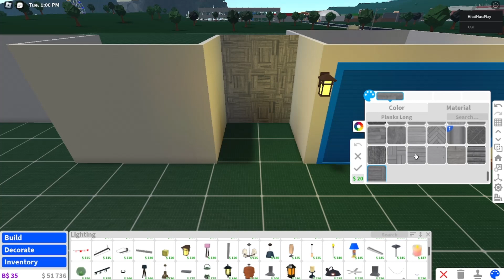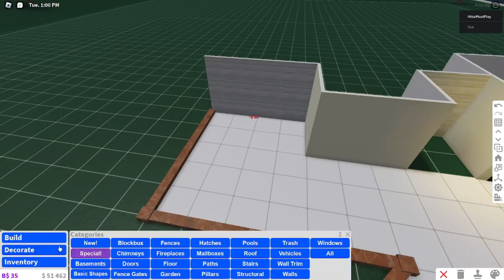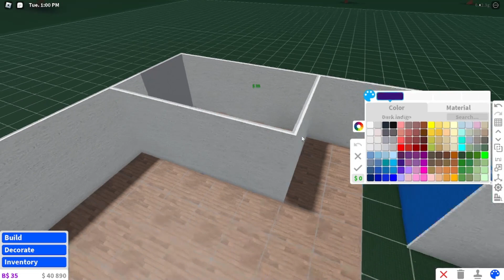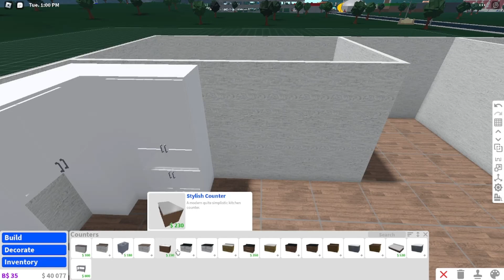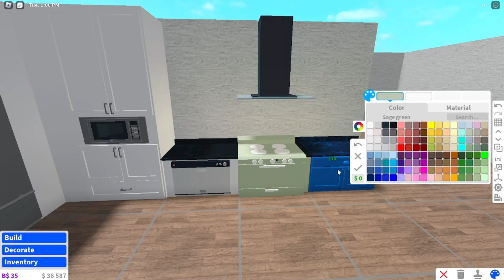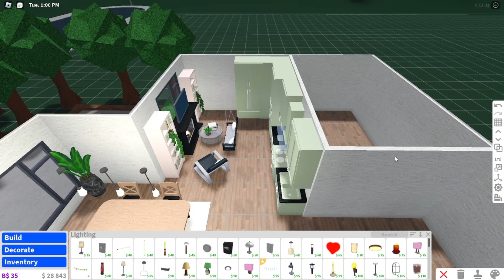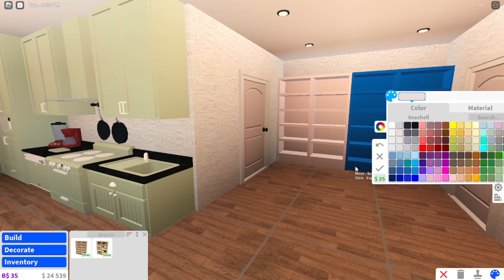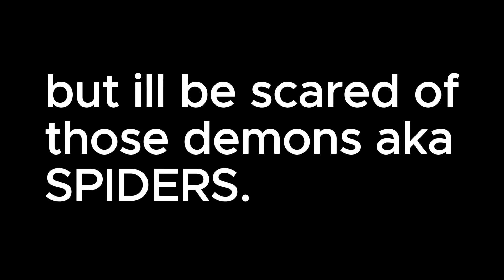Building a Small minimalistic house in Bloxburg!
Building a cozy minimalistic house in Roblox Bloxburg.

Featuring: No One
Game: Roblox Bloxburg

Picturing Credits:
None

Effects In The Video Are By Capcut Desktop.

Hi I'm Hitai, I Post Videos A Lot For Fun.
Enjoy This Video And Have A Great Day